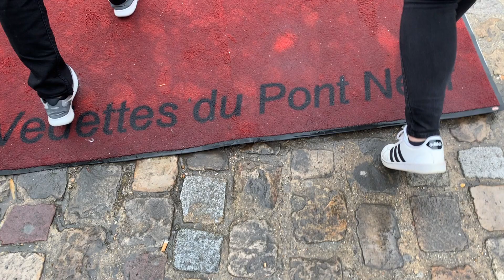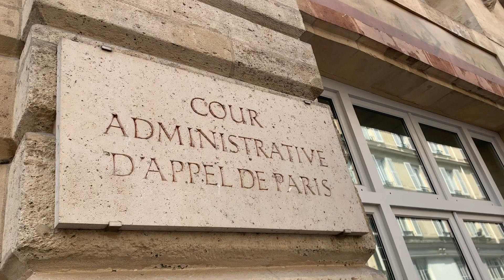PARIS | Study Abroad Blog | "Hello! Paris!" by Madison Daubert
"We all arrived in Paris early in the morning on May 20. We traveled to the IES Abroad office where we met everyone in the program. After, we got settled into our apartment in the 15th arrondissement of Paris. The next day, we had lunch at a local crêperie before boarding a boat for a tour of the gorgeous Seine river. We have been taking two classes while in Paris and alternating between each every other day. One group has class in the morning and the other class meets in the afternoon. This schedule helps give us extra time to explore the city on our own. Each class takes us around the city to teach about the history and culture of some of the museums. We had to familiarize ourselves with the metro in order to make it to class on time. At the end of our first week, a small group of us decided to go to Munich, Germany for the weekend. It was a quick trip, but we got to experience the culture of Germany, as compared to the lifestyle in Paris. Both Munich and Paris are beautiful cities full of history and I could not imagine a better start to this summer of travel. We are all excited to start our second week in Paris before moving onto Rome."

IES Abroad video correspondent Madison Daubert will be documenting her time studying abroad in Paris, Rome & Madrid throughout the Summer of 2019.